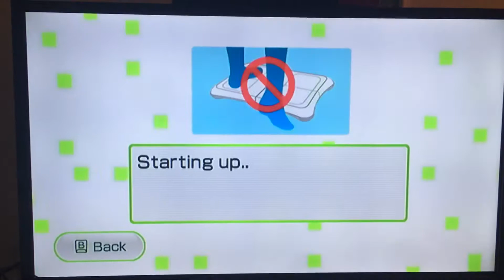Wii Fit Soccer Heading